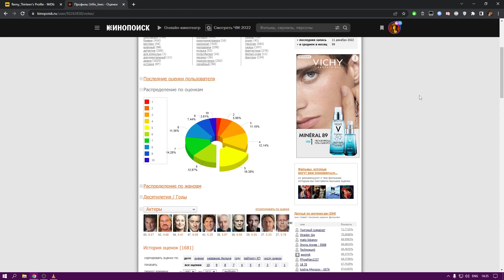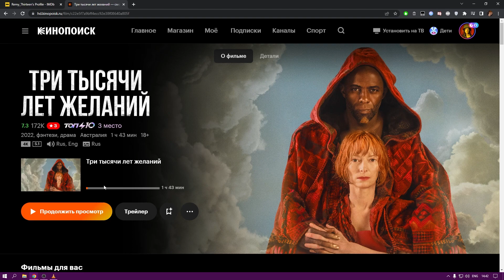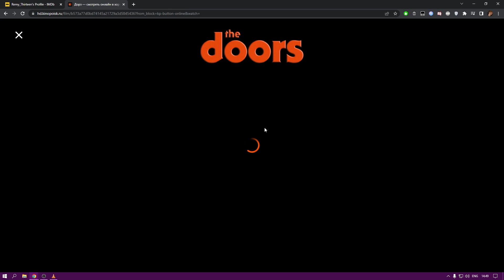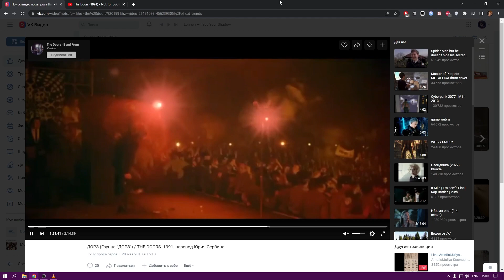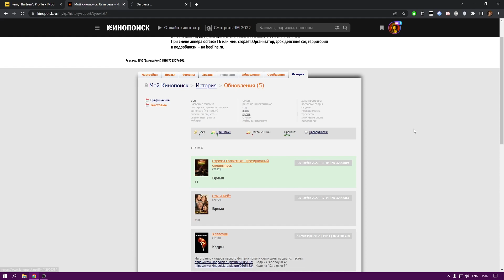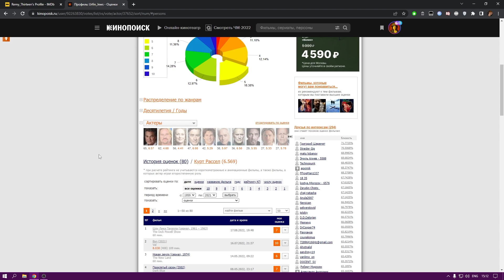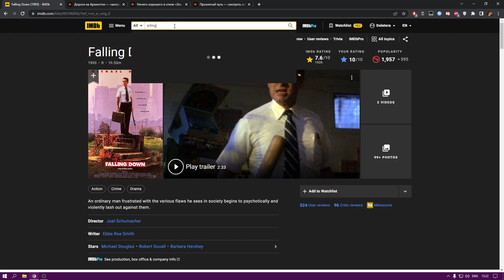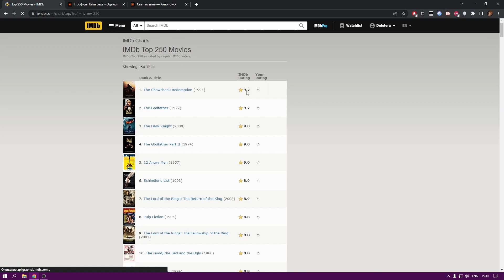Почему Подписка Плюс - плохая, и почему мне не нравится Кинопоиск.